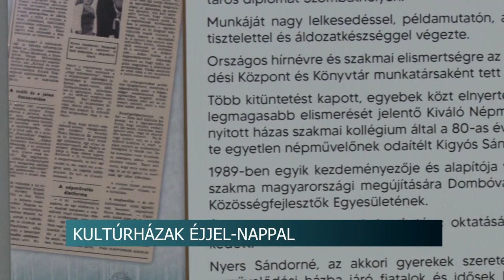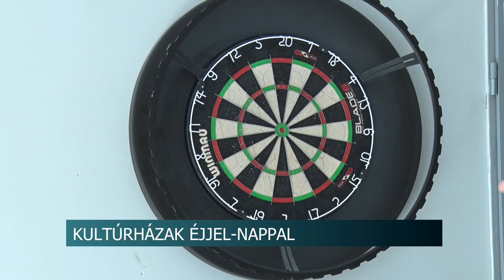Kultúrházak éjjel-nappal - Dombóvár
Dombóváron Kultúrházak-éjjel-nappal rendezvénysorozatra látogathattak el az érdeklődők szeptember 20-án és 21-én. Számukra az eseményen sokféle színes programmal készültek a szervezők. A nap során emléktáblát is avattak.